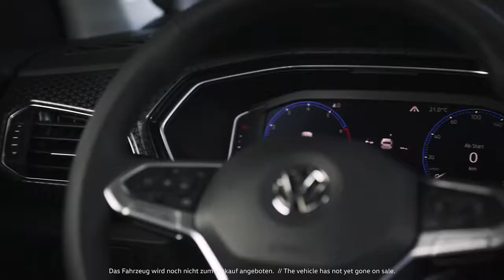2019 NEW Volkswagen T-Cross - Design Highlights SUV